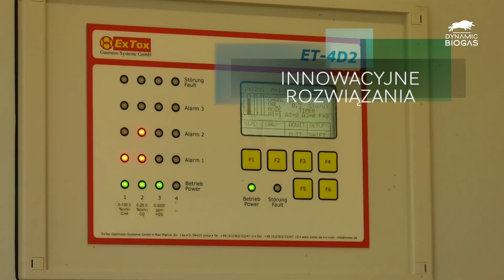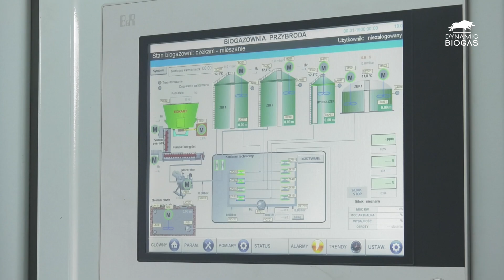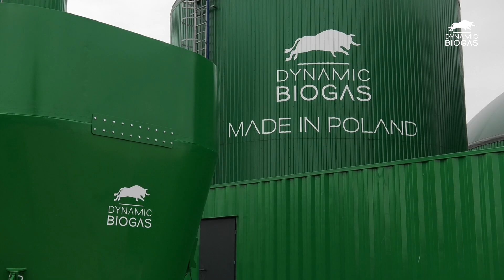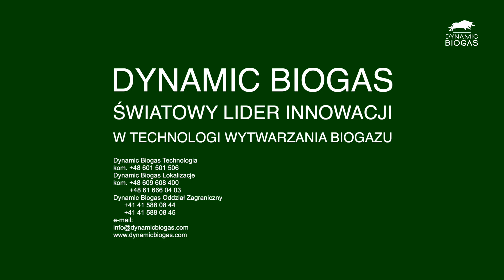DYNAMIC BIOGAS - OTWARCIE BIOGAZOWNI